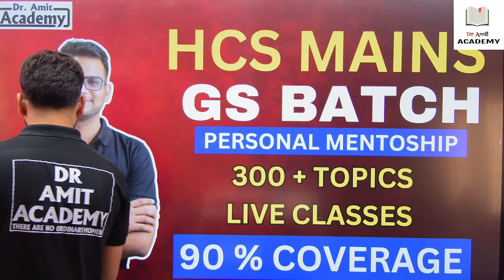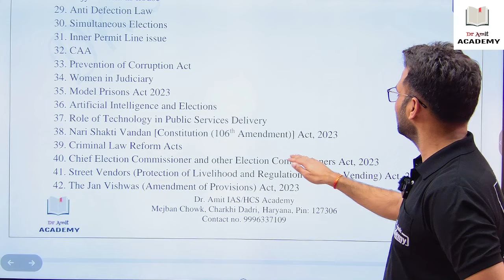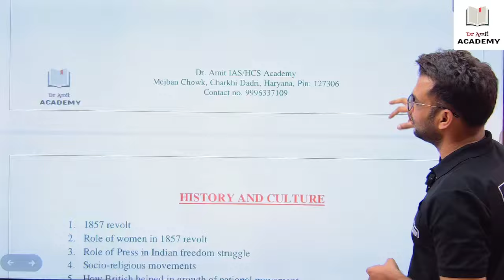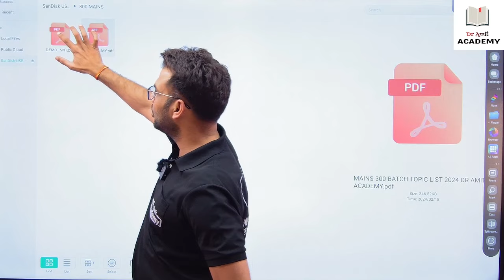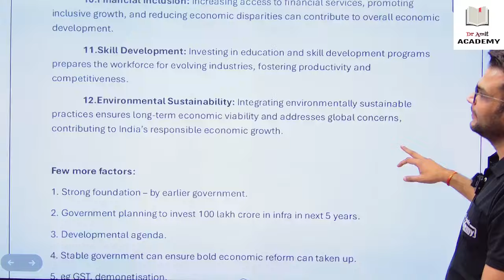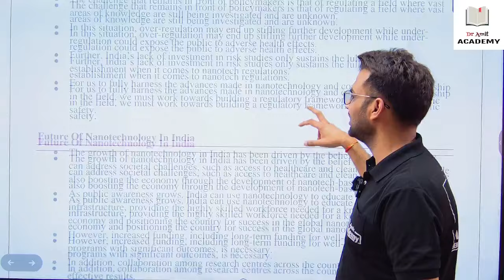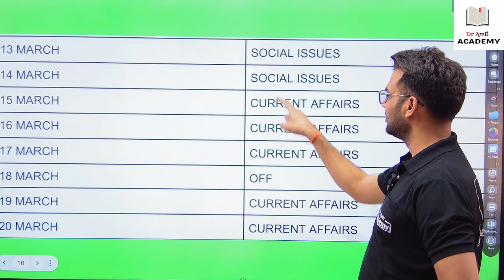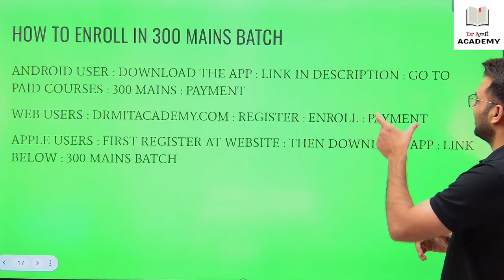Hcs Mains Batch 300 Topics | Dr Amit Academy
Special Focus On : HCS (Haryana Civil Services )

Vision of Academy : Affordable and High Quality Guidance for Civil Services Exam

DOWNLOAD APP
PUT ORG CODE : 5172187